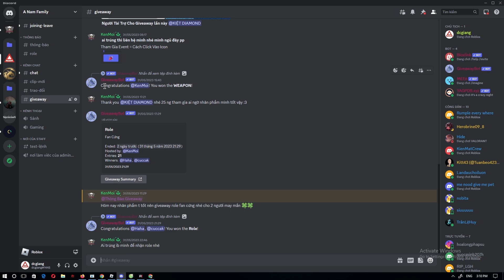ROBLOX WEAPON FIGHTING SIMULATOR HOLO SHINY ++, EXOTIC SHINY++ WORLD 37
Weapon Fighting Simulator
➤ Mình là A Nam là Youtuber mới rất mong mọi người giúp đỡ!